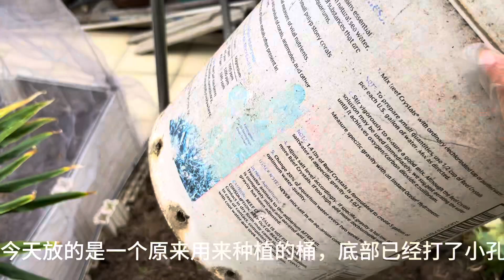自动追肥，永远装不满的垃圾桶